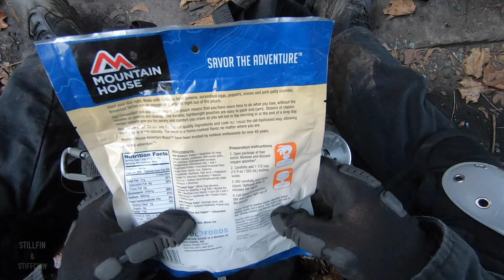Woods Scavenging 101 (Abandoned Underground Tunnel)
In this video we are going to take you a little more behind the scenes and along on the WHOLE adventure. Take a stroll with us to see what odd objects and random building ruins we can find in the local woods right here in the Lehigh Valley. (Venture through a dark tunnel). Woods scavenging - is when you hike through the woods in search of random junk and odd things to find.